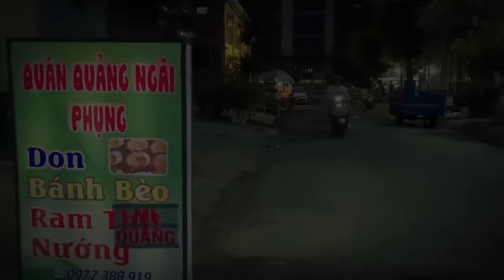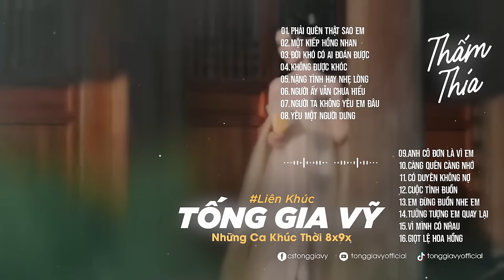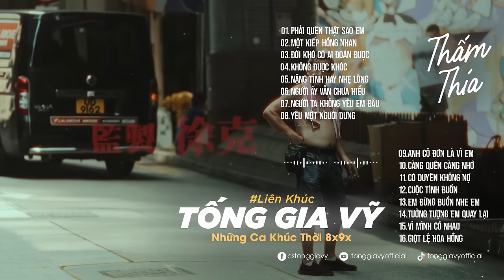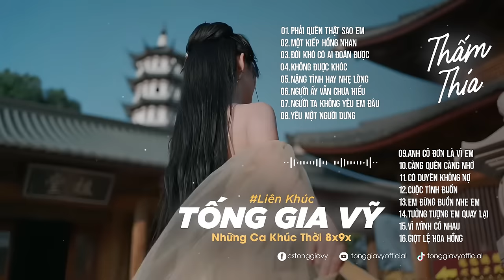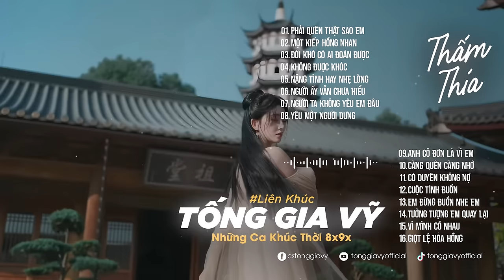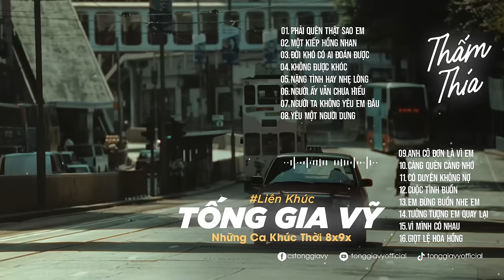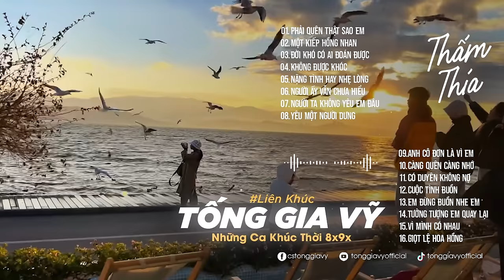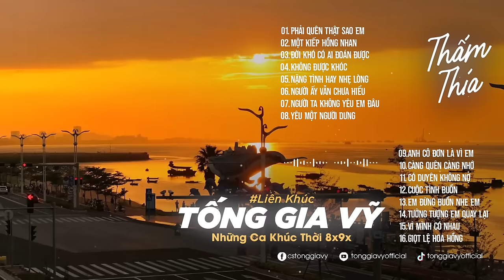PHẢI QUÊN THẬT SAO EM, MỘT KIẾP HỒNG NHAN, ĐỜI KHÓ CÓ AI ĐOÁN ĐƯỢC | NHẠC TỐNG GIA VỸ MỚI NHẤT 2024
PLAY LIST:
1. Anh Thấy Mình Nhớ Em
2. Người Ta Không Yêu Em Đâu
3. Không Bao Giờ Anh Bó Tay 2
4. Thật Lòng Anh Rất Yêu Em
5. Cuộc Tình Buồn
6. Giọt Lệ Hoa Hồng
7. Hãy Để Anh Yêu Em
8. Người Ấy Vẫn Chưa Hiểu
9. Nụ Hôn Ấm Áp
10. Tại Em Không Hiểu
11. Thấm Thía
12. Thật Lòng Anh Rất Yêu Em
13. Tưởng Tượng Em Quay Lại
14. Anh Là Người Chung Tình
15. Càng Quên Càng Nhớ
16. Cuộc Tình Buồn